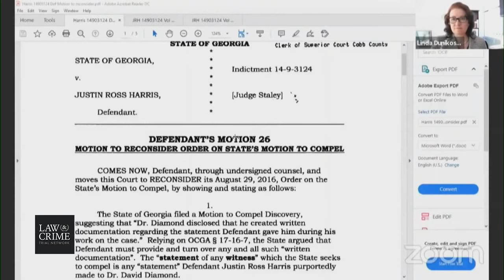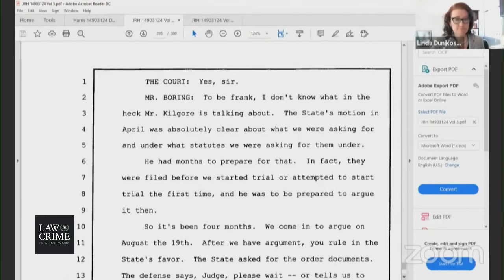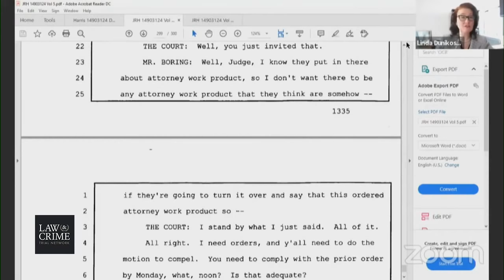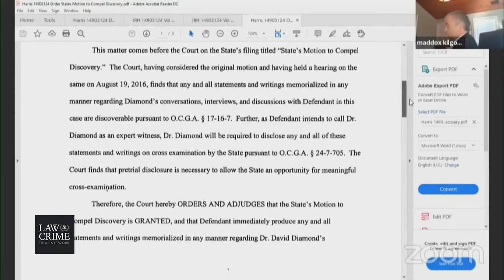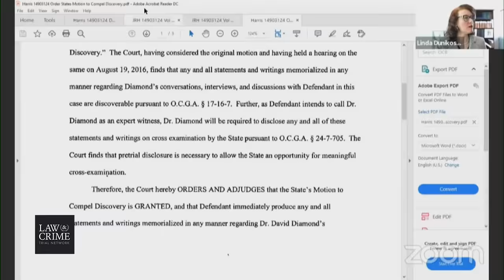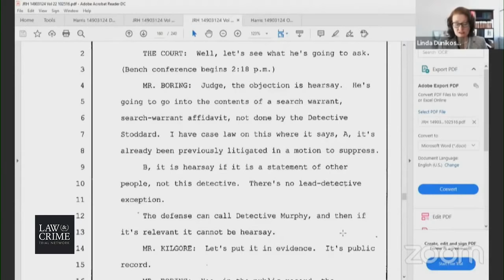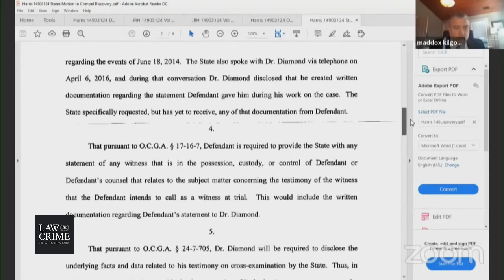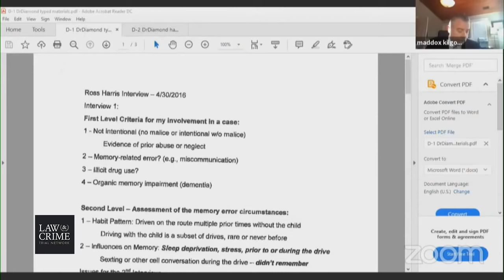Justin Ross Harris Seeks New Trial - Day 2 - Maddox Kilgore, Bryan Lumpkin & Carlos Rodriguez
Harris' Hearing Reason: Ineffective Counsel

Justin Ross Harris, the Georgia man convicted of murder in the hot car death of his 22-month-old son Cooper, seeks a new trial in Cobb County. The hearing is expected to possibly run Monday through Wednesday.

According to documents obtained by Law&Crime, the defense maintains that Harris was denied a fair trial and due process when the trial court denied a motion to several “unrelated and improperly joined offenses”: The defendant had also been tried for sending sexual messages to an underage girl around the time Cooper passed away. The state, led by then Cobb County Chief Assistant District Attorney Chuck Boring, argued that the defendant was fed up with family life. It is why Harris killed his son, they maintained.

In a motion, the defense asserted that these joined charges only served to inflame the jury’s emotions and deprive Harris of a fair trial.

“By refusing to sever the unrelated counts involving internet-based sexual communications, the trial court required Ross Harris to defend against emotional charges of the intentional murder of a child after drowning the jury in the morally reprehensible and inherently bad character evidence associated with any sexually-based offense,” stated the original 2017 motion for a new trial. “If the goal was to create an atmosphere and forum eliminating the possibility of a fair determination of Defendant’s guilt or innocence on the murder and cruelty charges…the denial of severance assured success.”

The defense also maintained that the trial included evidence unlawfully and unconstitutional seized from the defendant’s personal property, including his phones. They also asserted bad character evidence was actually in reference to his relationship with his wife, not his son Cooper.

Harris remains locked up on a prison sentence of life without parole plus 32 years.